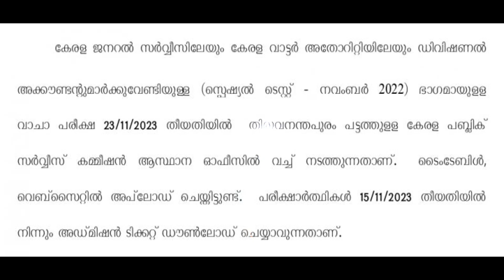KERALA PSC NEW UPDATE || NOTICE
Welcome to EGA Malayalam channel. This channel create Malayalam language videos and audios.